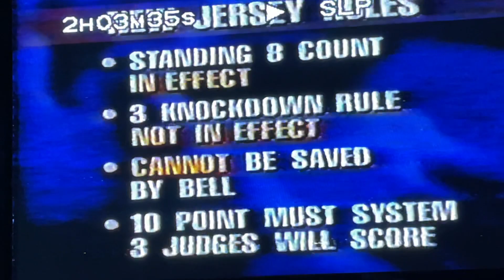Charles Murray vs. Livingstone Bramble II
3/1/1997 Atlantic City, NJ